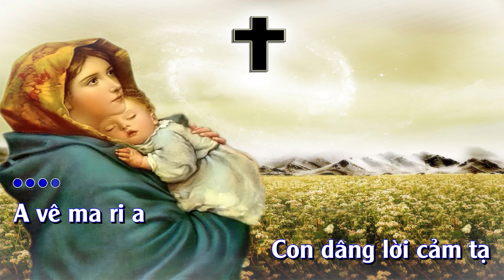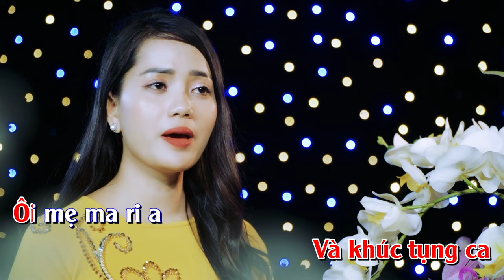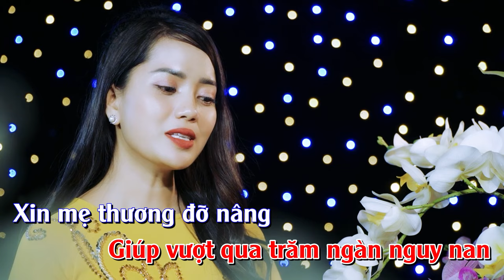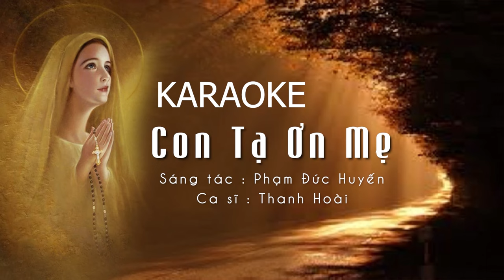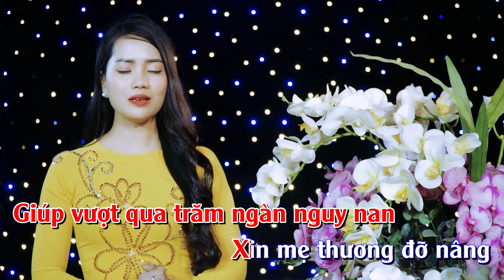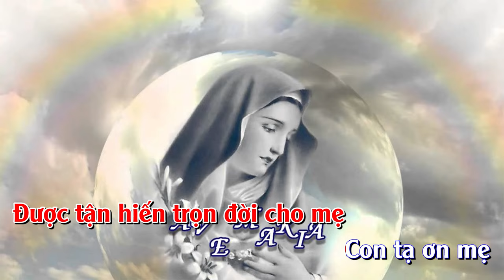KARAOKE Con Tạ Ơn Mẹ - Thanh Hoài | St: Phạm Đức Huyến | Karaoke Nhạc Thánh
🎵 Ca khúc: CON TẠ ƠN MẸ | KARAOKE
🎼 Sáng tác: Phạm Đức Huyến
🎙Ca sĩ : Thanh Hoài
💻 Editor : Tú Hiền
✒ Booking:  Nhạc Thánh Ca Toàn Quốc (Nationwide Event)